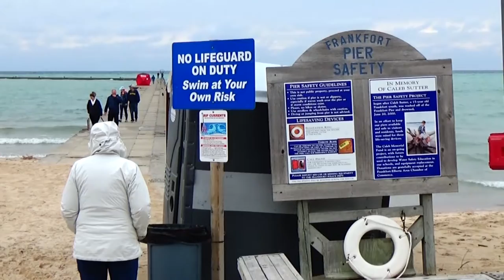Day Trip to Frankfurt, Michigan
A brief time-lapse road trip that actually took all day.